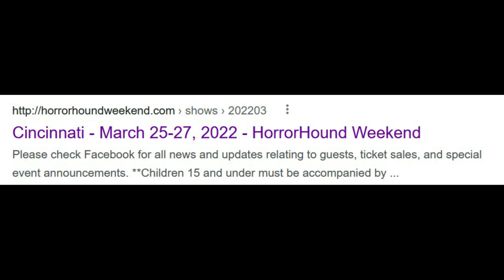Jeepers Creepers 4 | The Creeper Ritual Rebirth + Possible Release Date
Jeepers Creepers 4 could arrive in March of 2022 for one specific reason. If The Creeper is being reborn how is it going to be brought back? Will a ritual occur to confirm that this monster really is summoned every 23 years in exchange for riches?